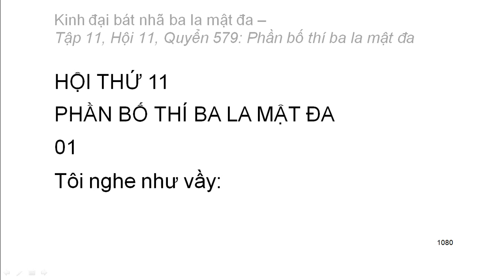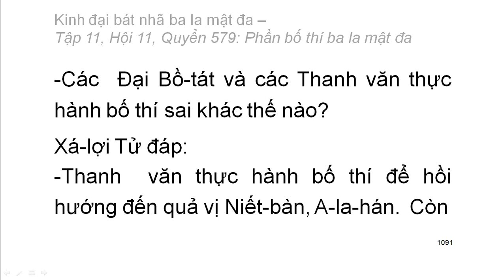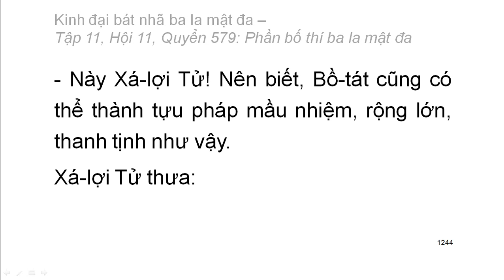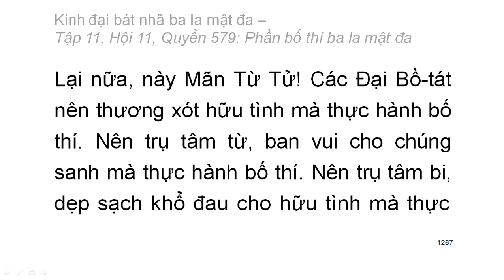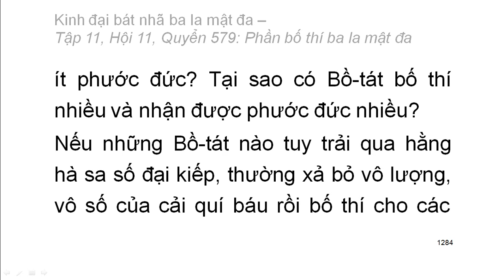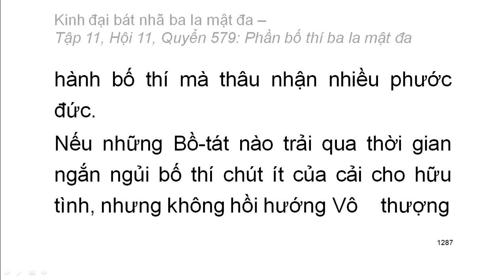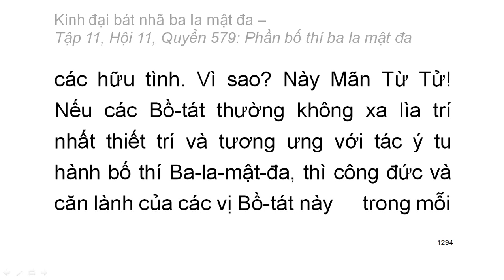600 quyển Kinh Đại Bát Nhã Ba La Mật Đa: Quyển .../600 (tiếp) (đọc lần 2) (rất hay)